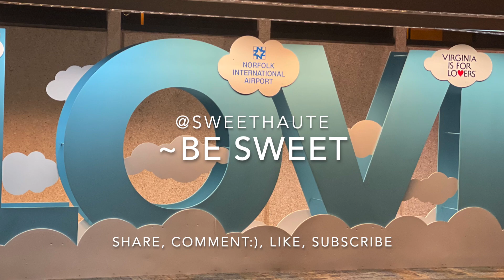NKOTB LIVE 2021 Decades Mix Baby I Believe Stay With Me Part2 Merriweather 8/4/21 | SWEETHAUTE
These videos are NOT monetized. NKOTB 'front row' at Merriweather 2021 'Stay with me Baby,' 'Baby I Believe in You,' Flavor, Still Sounds Good, Click Click, One Song, Cover Girl.' Enjoy this fun react video I wanted to share:) If blurry set the quality to 1080p ('gear' icon on screen) HD/ 720p cell. if camera drifts its bc I was watching live. August 4, 2021 Wednesday
 ^. .^ C L I C K Show More ^. .^
These videos are NOT monetized currently, in the future if /when they are eligible YouTube AUTOMATICALLY sends the ad money portion to the New Kids on the Block, band, or artist. Not me. I'm helping to bring awareness to the youth about the New Kids, their lovely songs, and {make spare change for them} support them. I always support them because I NEVER want them to stop doing what they do!!
These videos, posts, vlogs are made with good intentions and eternal love for the band, the New Kids's wonderfully nostalgic songs, and their adoring fans. Columbia, Maryland MD Merriweather Post Pavilion

I N S T A G R A M: sweethaute
S N A P C H A T: sweethaute
T W I T T E R : sweet_haute

E b A T E S: How I get cash back when I shop online: like Sephora, Under Armour, Ulta, Zumiez, and NikeSB

S U B S C R I B E to sweethaute channel
Like V I D E O
Comment; want to hear from you...
Follow I N S T A G R A M: sweethaute
Follow S N A P C H A T: sweethaute
Follow T W I T T E R : sweet_haute

~B E  S W E E T
Christina @SWEETHAUTE